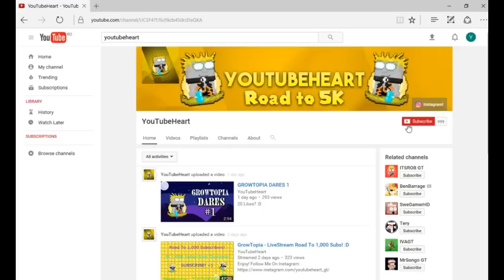SCAMMED AND BANNED ME - Growtopia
20 Like's?